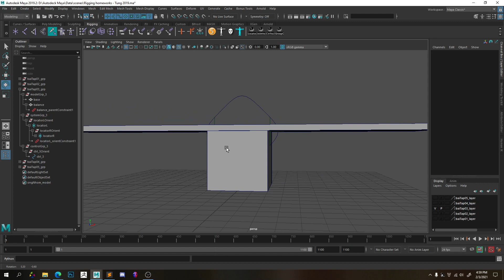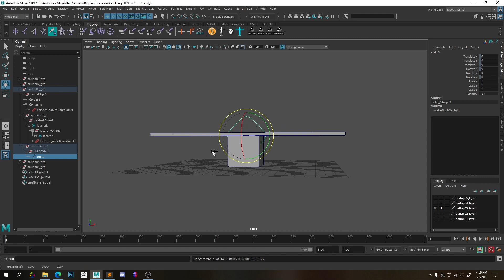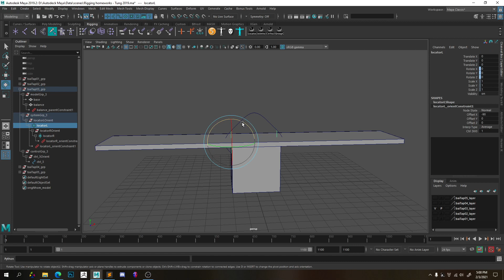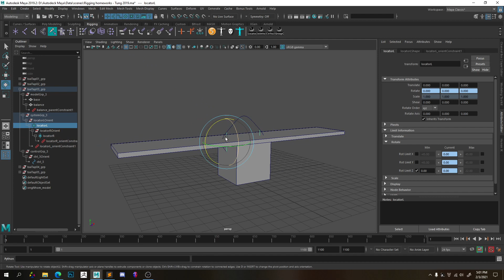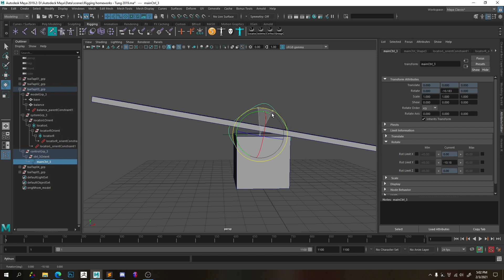Rigging Bấp Bênh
learning project - Tạo hệ thống rig cho bấp bênh có 2 tâm xoay